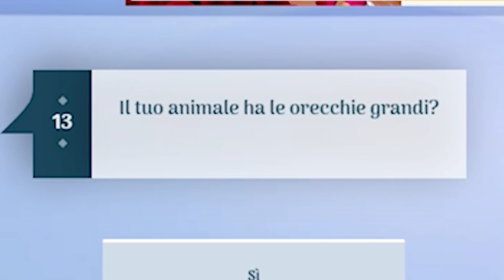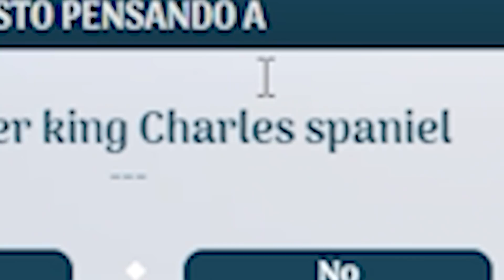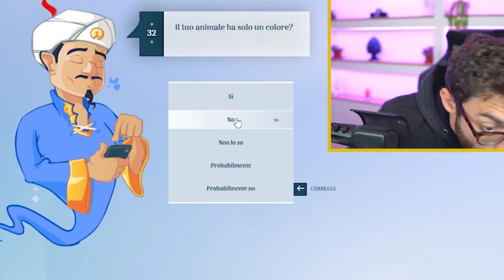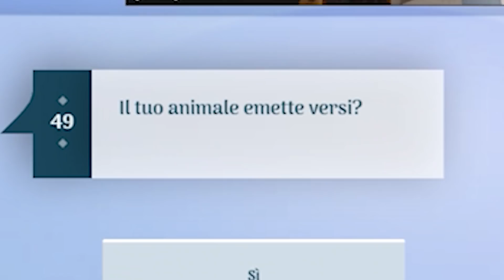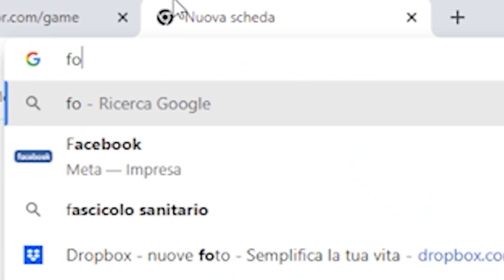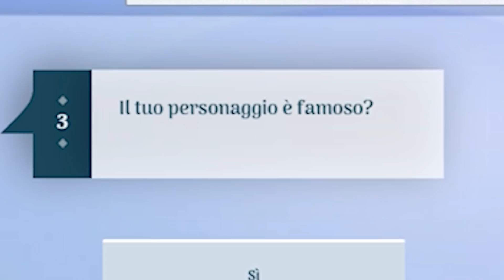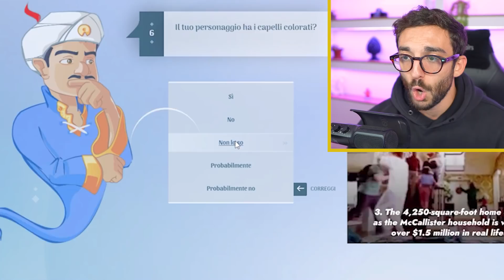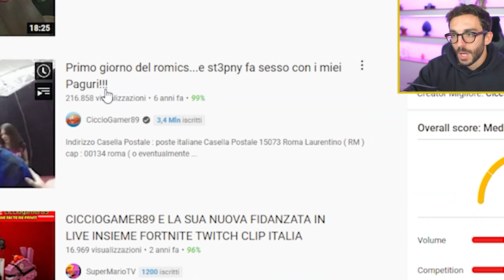QUESTO SITO PUÒ LEGGERTI LA MENTE...ed è inquietante!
ILLUMINATICREW ►
Loominatry cnfrmd